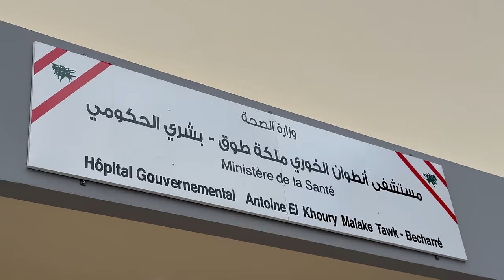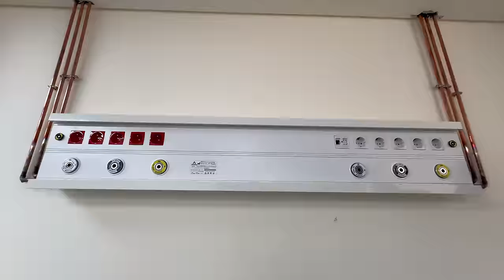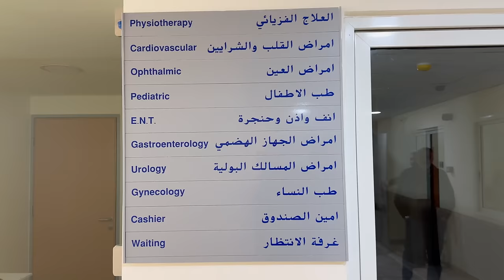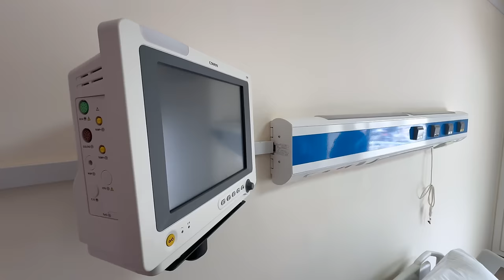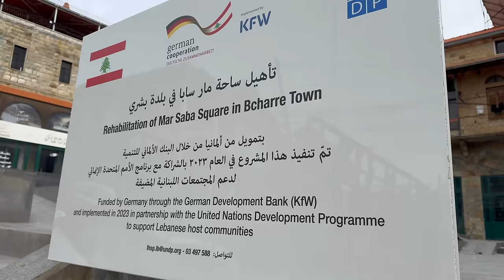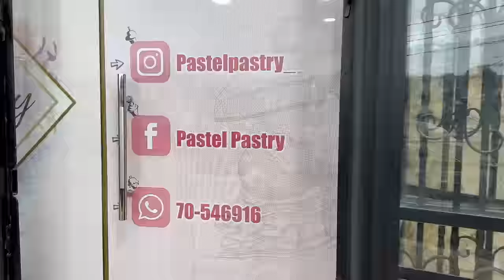Bsharri: The New Village Square Project, The Hospital, Mar Antonios Kozhaya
Bsharri: The New Project, The Hospital, Mar Antonios Kozhaya
بشري: مشروع ساحة القرية الجديدة، المستشفى، مار انطونيوس قزحيا